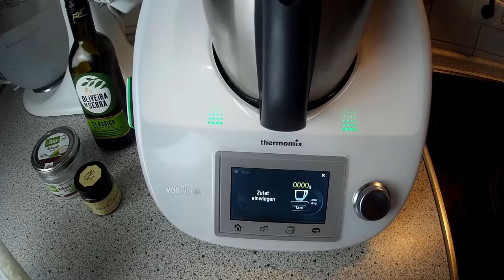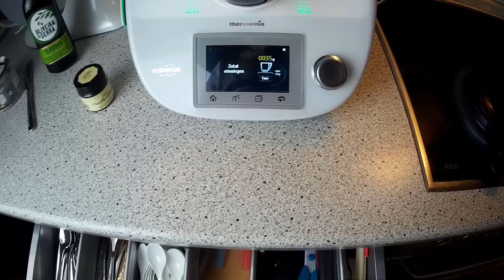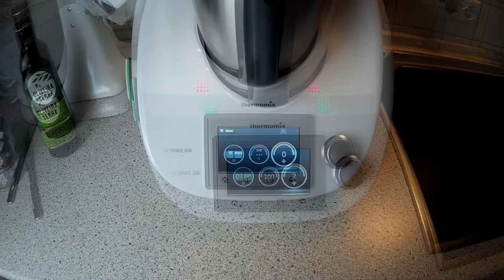Türchen 4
heute machen wir einen Lippenbalsam für unsere lieben.

oder

z. B. Von Stampin Up:
Papierschneider - 36€
Papierfalter - 8,50€